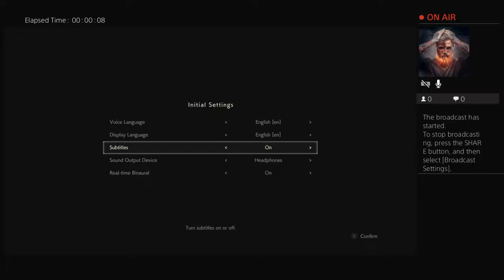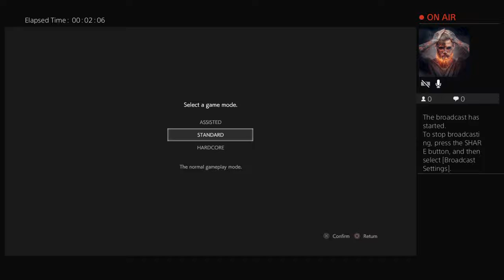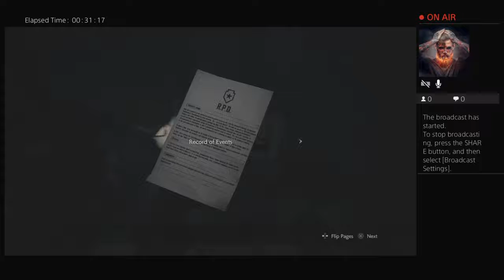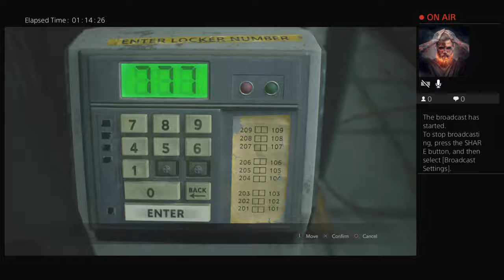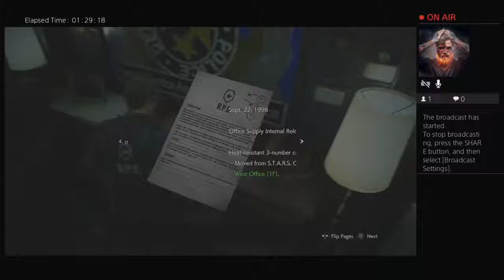Playing Resident Evil 2 Remake walkthrough